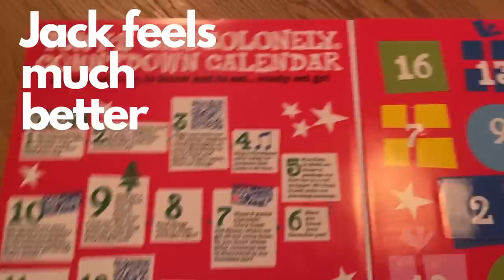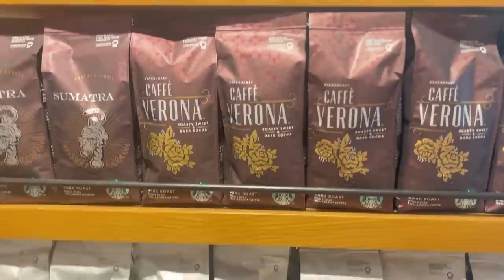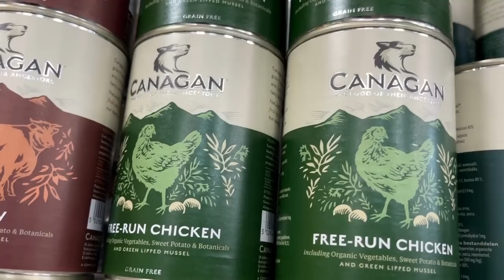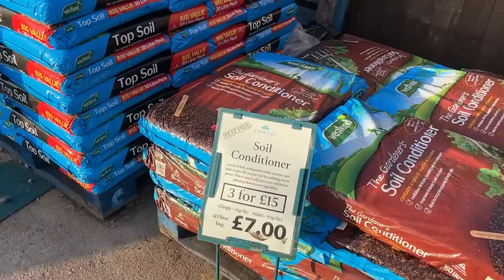Vlogmas 2022 - December 7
An Outdoorsy Day!